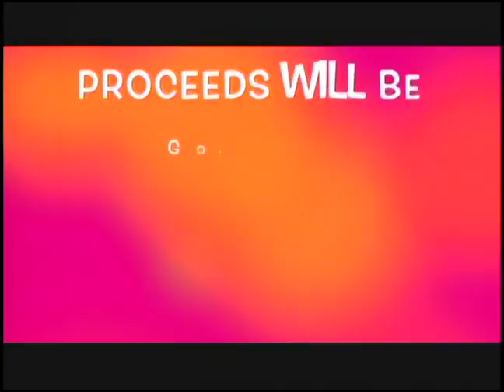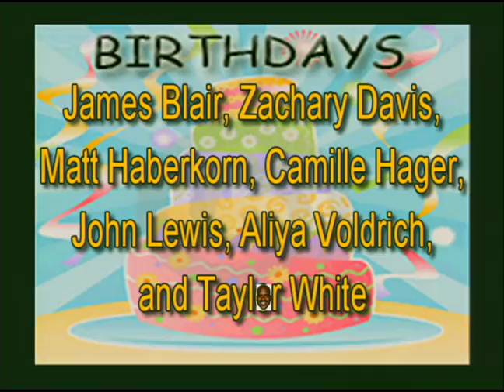3 3 17